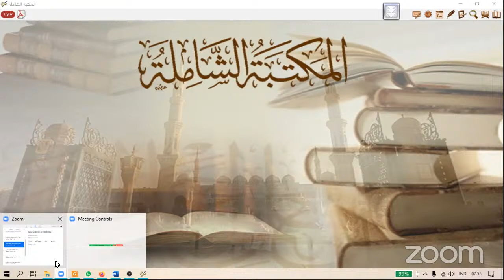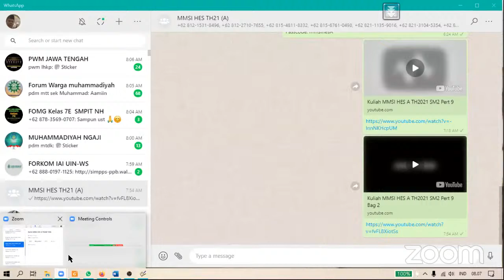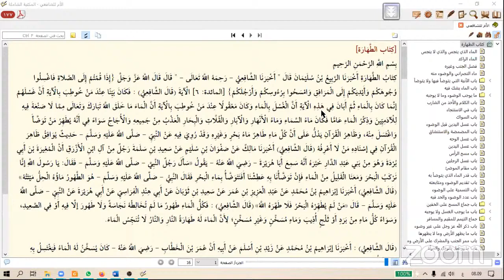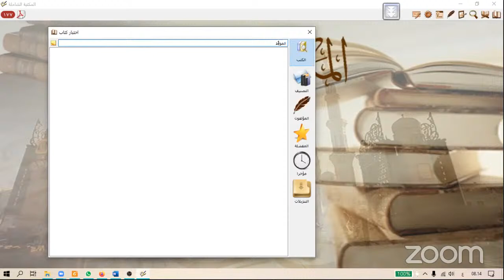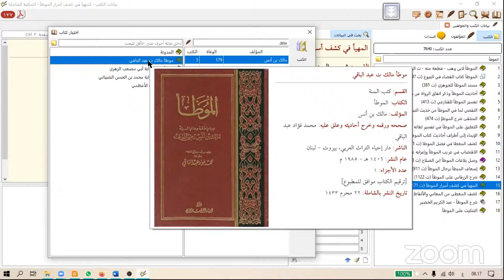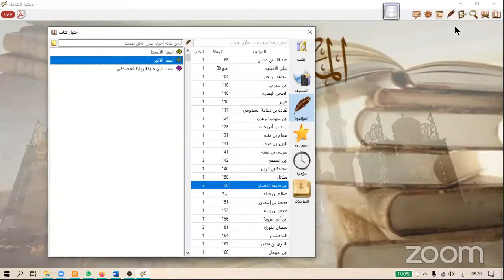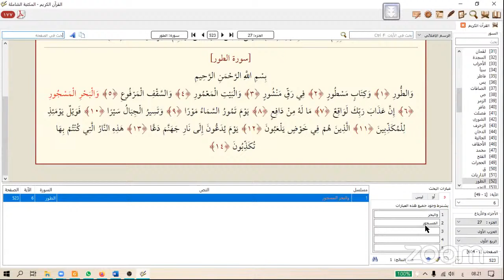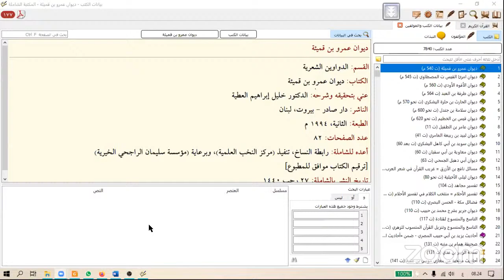Kuliah MMSI HES A TH2021 SM2 Pert 9 Bag 2